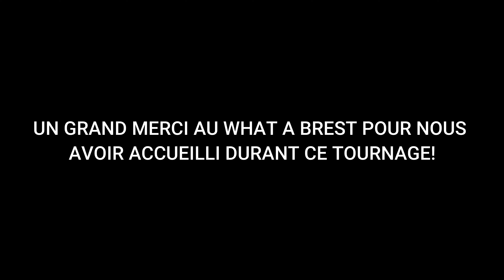[KPOP IN PUBLIC] ITZY 있지 - 'LOCO' (4K) [FULL DANCE BREAK] | Dance cover by KERKOREAN (FRANCE)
[ITZY - Loco]

Merci au WHAT à Brest de nous avoir accueilli pour ce tournage ! Allez checker leur page facebook

🎥 Filmed by @la.lyx & @sharpkatsudon
🎬 Edited by @la.lyx  & @sharpkatsudon
📸 Photo by @la.lyx

✨ DANCERS ✨

• Ryujin : Moera @so1joona
• Ye-ji : Melissa @gl0wybrown
• Yuna : Marie-Alexis @marie_btsarmy.official
• Lia : Manon @manolita_blanc
• Chaeryeong : Maeva @tobias_maeve